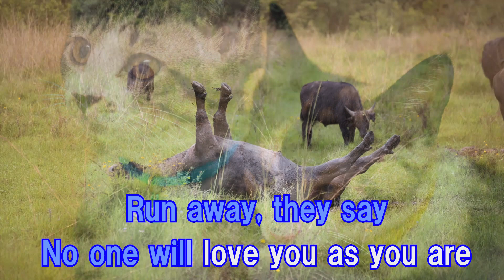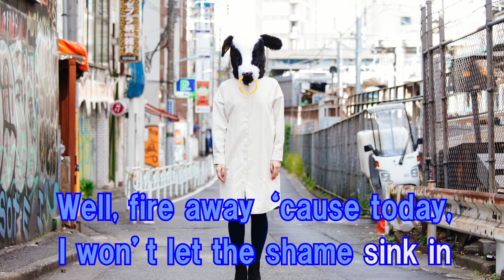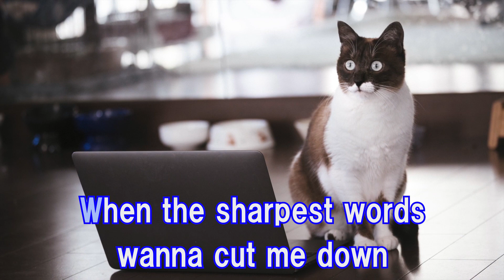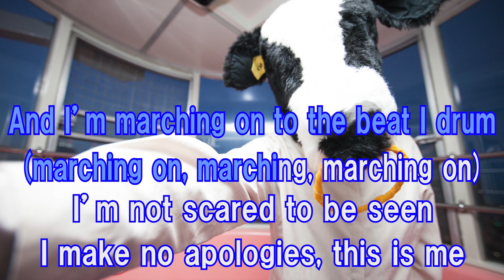This is Me Keala Settle & The Greatest Showman Ensemble カラオケガイドなし